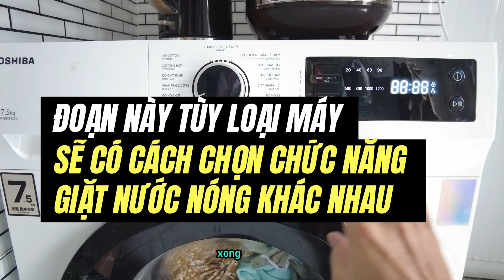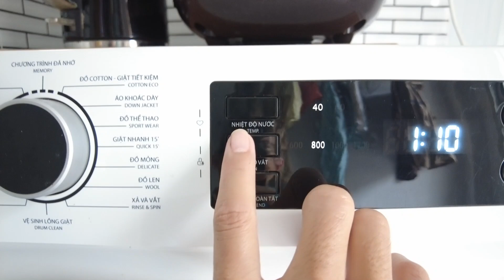Cách KHỬ SẠCH mùi hôi ẩm mốc khi sử dụng máy giặt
Cách KHỬ SẠCH mùi hôi ẩm mốc khi sử dụng máy giặt. Mùa mưa đem đến không chỉ niềm vui từ cảm giác mát mẻ, mà còn mang đến những thách thức về việc giữ cho máy giặt của chúng ta luôn sạch và thơm mát. Mùi hôi ẩm mốc trong máy giặt có thể gây khó chịu và làm ảnh hưởng đến chất lượng quần áo sau khi giặt. Một số cách khử sạch mùi hôi ẩm mốc hiệu quả khi sử dụng máy giặt đặc biệt vào mùa mưa.

Vệ sinh định kỳ: Đảm bảo vệ sinh máy giặt thường xuyên để ngăn chặn sự tích tụ của vi khuẩn và nấm mốc. Lau sạch bên trong và bên ngoài máy giặt bằng dung dịch giặt hoặc nước và giữ máy luôn khô ráo sau khi sử dụng.
Sử dụng chất tẩy rửa chuyên dụng: Một số sản phẩm chuyên dụng được thiết kế để khử mùi hôi và làm sạch máy giặt. Hãy chọn một loại chất tẩy rửa phù hợp và tuân theo hướng dẫn sử dụng.
Sử dụng giấm trắng: Giấm trắng là một phương pháp tự nhiên để khử mùi hôi và diệt khuẩn. Hãy cho một chén giấm trắng vào ngăn chứa chất tẩy rửa hoặc hãy chạy một chu kỳ giặt trống không có đồ trong máy giặt bằng nước và giấm trắng. Sau đó, hãy chạy thêm một chu kỳ giặt bình thường để loại bỏ mùi giấm trắng.
Sử dụng nước nóng: Chạy một chu kỳ giặt bằng nước nóng để giết chết vi khuẩn và loại bỏ mùi hôi. Tuy nhiên, hãy đảm bảo rằng máy giặt của bạn có thể xử lý nước nóng và tuân thủ hướng dẫn sử dụng.
Sấy khô đầy đủ: Sau khi giặt xong, hãy đảm bảo rằng bạn sấy khô đồ đạc hoàn toàn trước khi lấy ra khỏi máy giặt. Điều này giúp ngăn chặn sự phát triển của vi khuẩn và mốc.
Thông thoáng và hút ẩm: Đặt máy giặt ở một nơi thông thoáng và thoáng khí để giảm độ ẩm xung quanh. Sử dụng máy hút ẩm hoặc bình hút ẩm để kiểm soát độ ẩm trong phòng và gần máy giặt.

Với những phương pháp khử mùi hôi ẩm mốc khi sử dụng máy giặt vào mùa mưa mà chúng tôi đã hướng dẫn, bạn có thể đảm bảo máy giặt luôn sạch sẽ và quần áo của bạn luôn thơm mát sau mỗi lần giặt. Hãy áp dụng những cáchtrên để duy trì hiệu suất và độ bền của máy giặt trong thời gian dài. Với máy giặt luôn trong tình trạng tốt, bạn sẽ có được quần áo sạch sẽ và thơm mát, tạo nên sự thoải mái và tự tin trong mỗi ngày mưa rả rích.